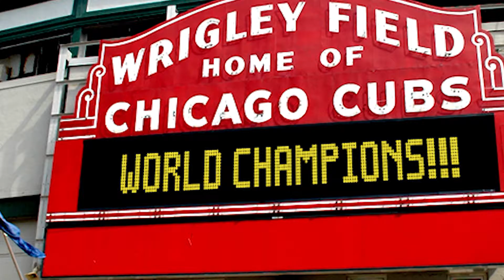A Cubs fan in Australia...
A cubs fan living overseas talks about how she got to watch the Cubs win the 2016 World Series of baseball.